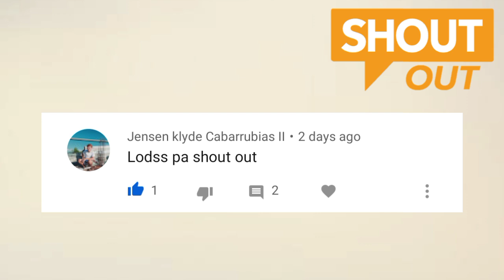OPPO A32 OFFICIAL - Price Philippines, Specs & Feature | Sulit nga ba? | AF Tech Review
OPPO A32 Specification, Price and Feature

📱6.5" IPS LCD 90Hz HD+
🔲Snapdragon 460
🤳16MP | 48+2+2MP📸
🔋5,000mAh
🔌18W
🆔Rear-mounted FPS
⚙️Bluetooth 5.0
🎧3.5mm jack
⚙️ColorOS 7.2

4GB+128GB: ¥1,199(~$175)(P8,500)
8GB+128GB: ¥1,499(~$219)(P10,500)